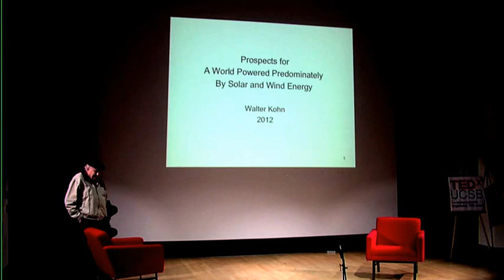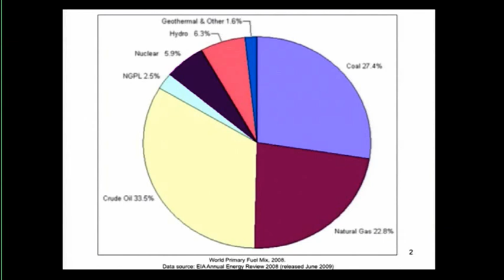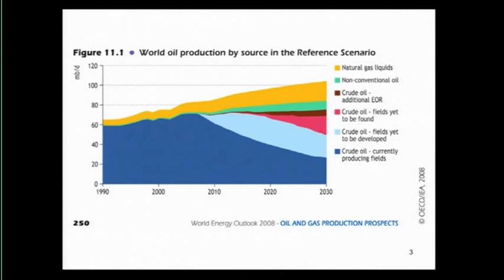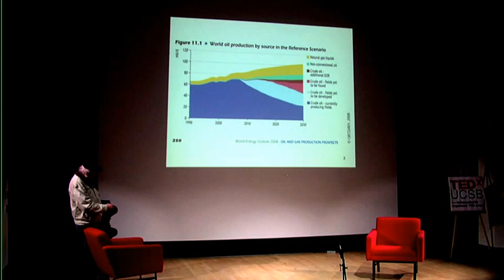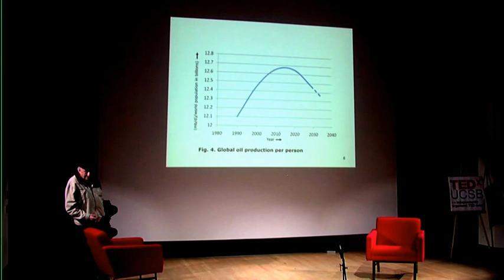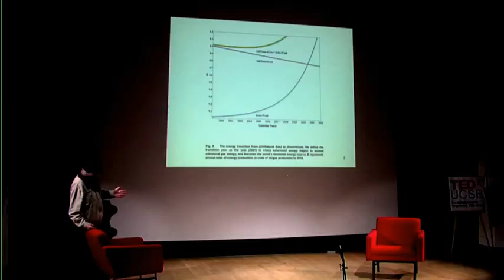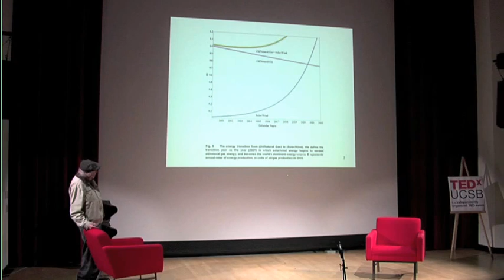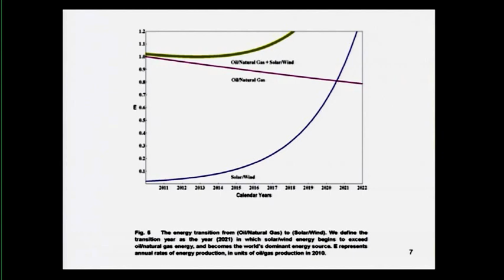Prospects for an Earth powered predominantly by solar and wind energy: Walter Kohn at TEDxUCSB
UCSB's Walter Kohn shares "Prospects for an Earth Powered Predominantly by Solar and Wind Energy."

Nobel laureate, Walter Kohn was Born in 1923 in Vienna, Austria. It was ironically due to the Nazis that Walter Kohn first discovered his interest in science. Cast out of public high school, he enrolled in a Jewish school where two excellent teachers inspired him in Mathematics and Physics. As war loomed in 1939, his parents sent him to Britain where he was soon classified as an "enemy alien" and shipped to Canada. After almost two years of internment, he was enabled by helpful Canadians to enter the excellent Mathematics and Physics program at the University of Toronto while working on designs for electrical instruments for American bombers. Towards the end of World War II he served in the Canadian infantry.

After earning Bachelor's and Master's degrees from the University of Toronto in 1946, Kohn received his Ph.D. in Nuclear Physics and a postdoctoral fellowship with Julian Schwinger at Harvard University in 1948. This was followed by postdoctoral work at the Niels Bohr Institute in Copenhagen. In the early 1950's, he worked at Bell Telephone Laboratories as an assistant to the group that developed the transistor.

He has taught at many universities and done collaborative research around the world. He has made major contributions to the physics of semiconductors, superconductivity, surface physics and catalysis. In 1979 he was chosen as the founding director of the Institute of Theoretical Physics at the University of California in Santa Barbara. Under his leadership, it quickly developed into one of the foremost research centers in physics and has been widely copied. He has received numerous awards including the Niels Bohr/Unesco Gold Medal, the United States National Medal of Science and the Richard Prange Prize. His role in creating Density Functional Theory, the most widely used theory of the electronic structure of matter, earned him the Nobel Prize in Chemistry in 1998.

In recent years, he was an active member of the U.S. government's Basic Energy Science Advisory Committee and currently consults with the National Renewable Energy Laboratory. In 2005 he produced a documentary film on solar power entitled "The Power of the Sun" which has had worldwide distribution in multiple languages. At this time he continues his work on Macular Degeneration as well as renewable energies and global warming.